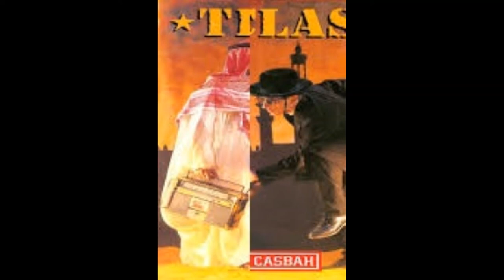"Rock The Casbah" But Every Other Beat Is Missing.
Lean Back.